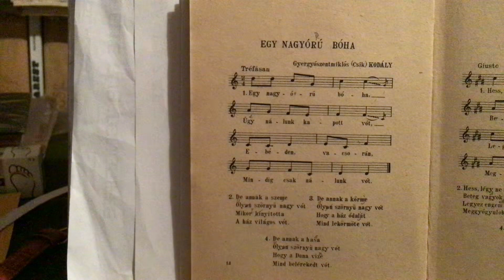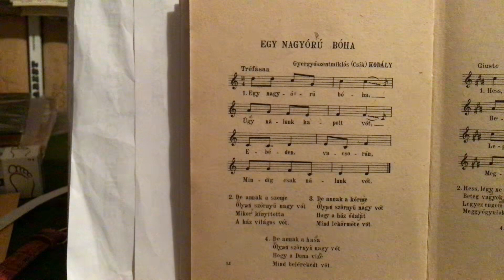Dr. jur Bene Ferenc Tárogató: Kodály Zoltán: Egy nagyórú bóha